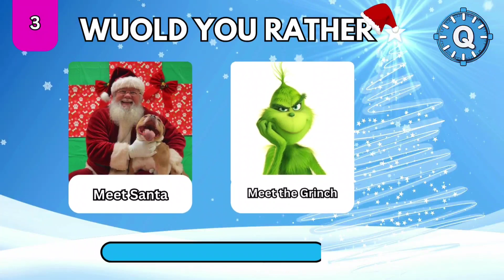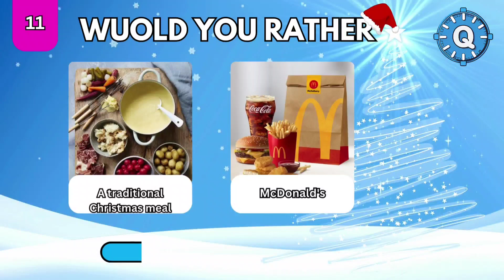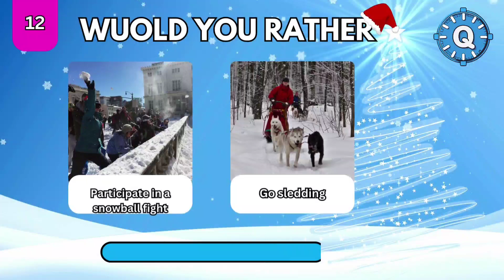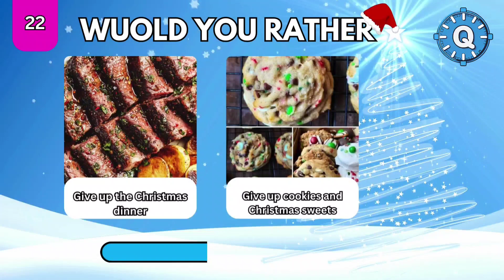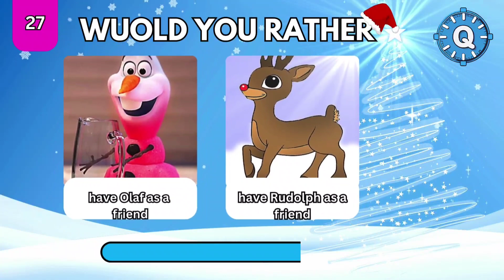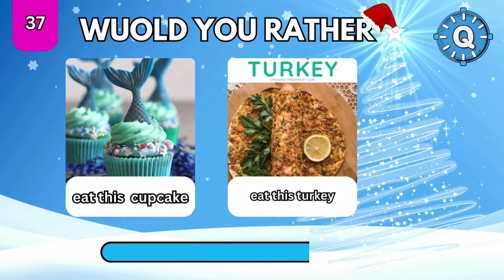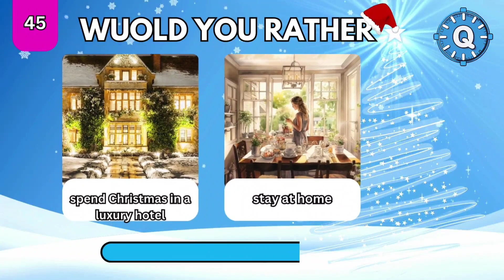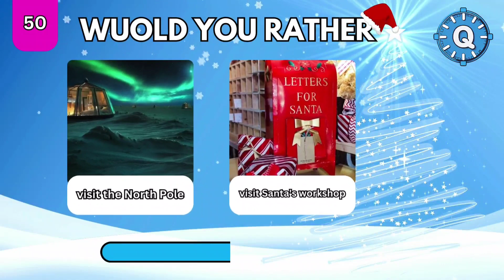Would You Rather…? CHRISTMAS Edition 🎅🎄🎁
This is Would You Rather? CHRISTMAS Edition 🎅🎄🎁 60 hardest Christmas choices you'll ever make!

Can you decide between giving up gifts or holiday treats? Test your Christmas spirit and find out which impossible choices you would make.

This is how it works:
In this Christmas quiz, we'll show you 50different pairs of Christmas choices and you have to choose which of them you prefer more. We wish you a lot of fun!

What do you want to find under the Christmas tree? 🎁🎄

Playlist Links ⤵️